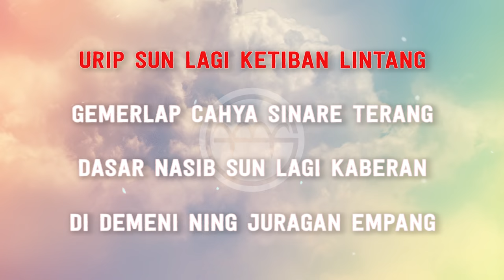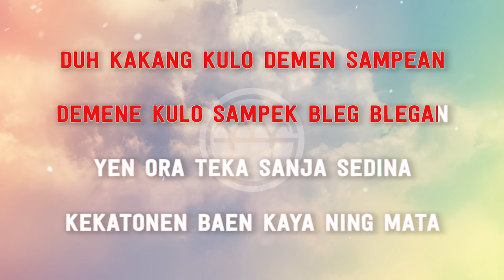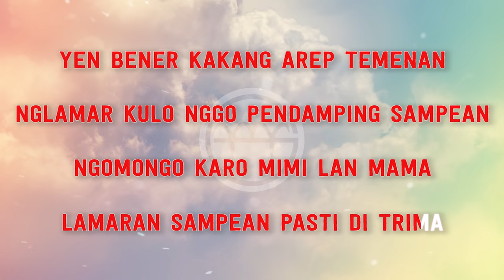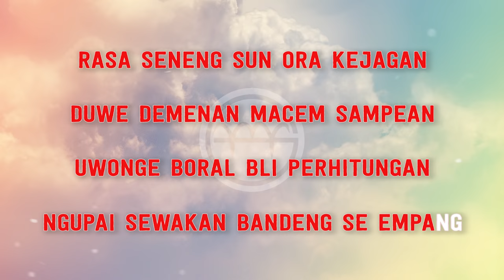Nella Kharisma - Juragan Empang KOPLO (Karaoke Lirik Tanpa Vokal)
berikut ini adalah lagu Nella Kharisma Terbaru yang berjudul 'Juragan Empang' karaoke instrumental tanpa vokal

NB: Jika kamu menggunakan musik instrumental kami di video youtube kamu, sertakan LINK channel kami dan kredit music instrumental dari GMusic Dangdut di deskripsi video kamu. Kami akan senang melihatnya. Selamat bernyanyi dan kirim link cover kalian dikomentar.

Software Used:
Adobe Audition
FL Studio
Adobe Premier
Yamaha PSR Sampling
Dangdut Sampling